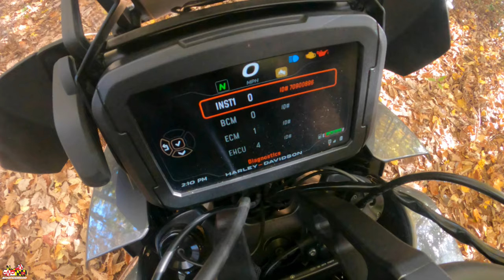Reasons I Dislike My Pan America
Top reasons I dislike my Harley Davidson Pan America.  Today, I discuss the things on this motorcycle that I'm not a fan of.  Overall, this adventure motorcycle is solid, but it has some things that need to be addressed. Join me as I walk around the bike and show you things that Harley Davidson needs to address, and what I'm hearing on the Pan America forums.

My Rides:
• 2017 Harley-Davidson Street Glide Special
• 2021 Harley-Davidson Pan America Special

My Camera Gear:
• GoPro HERO 9
• GoPro HERO 7
• Sena 10C Evo
• DJI Air 2S
• DJI Osmo Action
• Purple Panda Microphone
• GoPro9 Media Mod
• GoPro9 Max Lens Mod
• GoPro Handlebar Mount

• Klim Badlands Pro Adventure Jacket
• Klim Badlands Pro Adventure Motorcycle Pants
• Indie Ridge Mohawk Boots
• Indie Ridge Leather Motorcycle Gloves
• Tackform Enduro Motorcycle Phone Mount
• Techmount Phone Mount
• Quadlock Dampener
• Quadlock IPhone Kit
• Garmin Zumo XT
• NOCO Boost Plus GB40
• NOCO Case
• NOCO GBC007 Adapter Cable